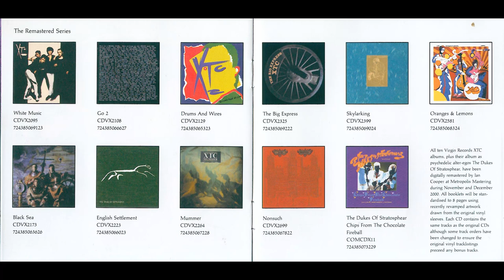Dukes Of Stratosphear-Vanishing Girl (1987) HD